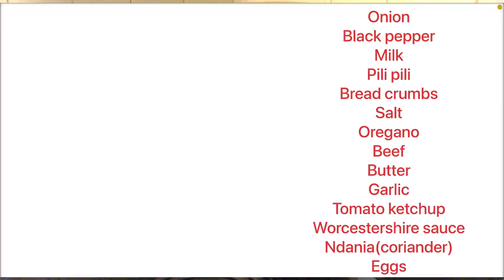Cooking Yummy Meat loaf. yummy yummy